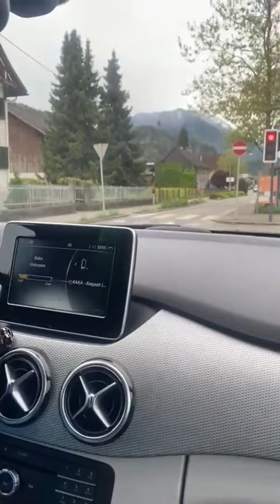Romania to Germany & Austria Europe Schengen Moiz Saleemi 🇷🇴 🇩🇪 🇦🇹 🇪🇺